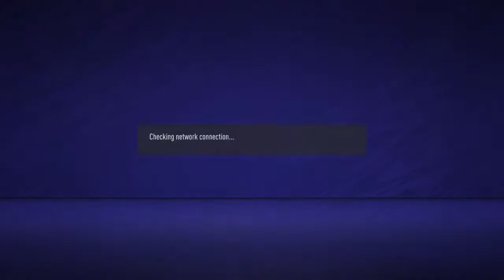ALPHA ES ASIA2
MYANMAR FIFA PROCLUB FOOTBALL TEAM